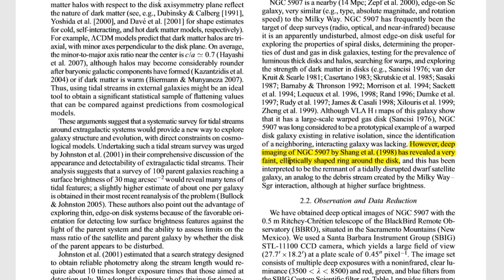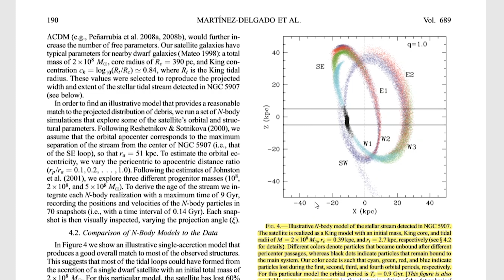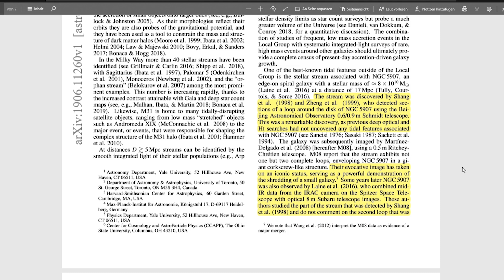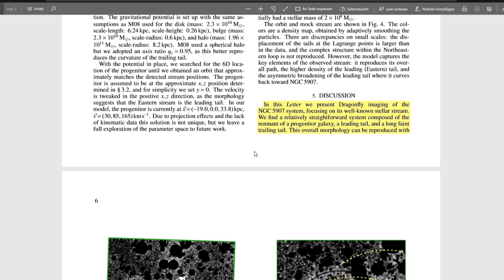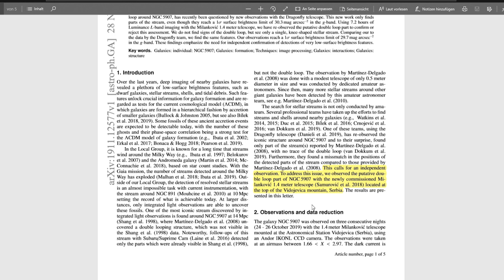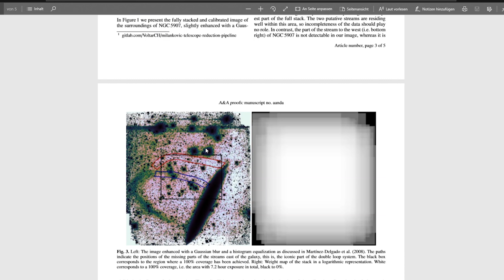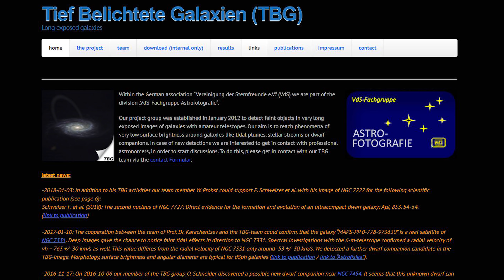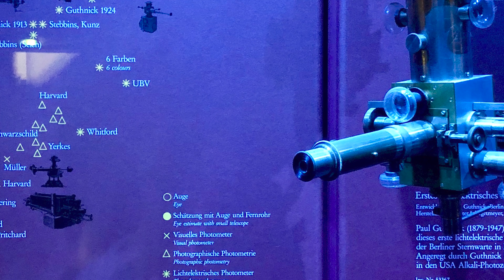Amateurentdeckungen-Der Fall NGC 5907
In diesem Video geht es im allgemeinen um die Möglichkeiten, die Amateurastronomen heute noch haben um eigene Entdeckungen zu machen. Im speziellen geht es um einen sehr interessanten Fall, nämlich NGC 5907. Hier hat ein Amateur etwas entdeckt und nach Jahren stellt sich heraus, dass diese Entdeckung möglicherweise falsch war.

Linkliste
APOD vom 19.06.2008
Paper von Martinez-Delgado et.al.

CS Frank